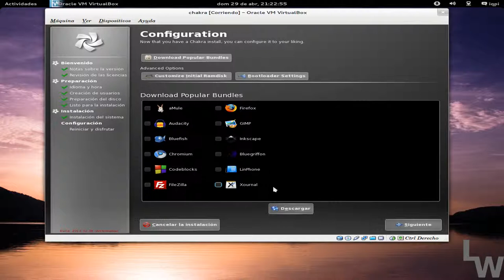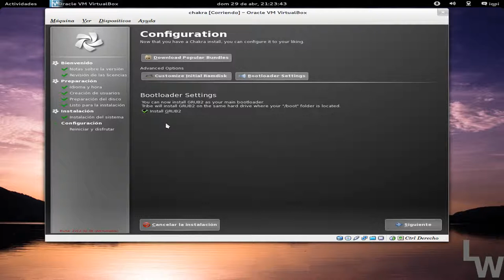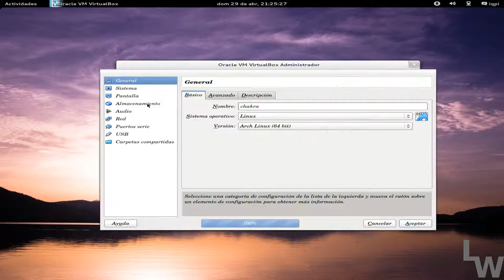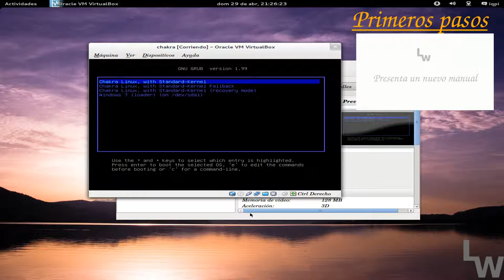Chakra Linux. Parte 5/6. Postparticionado y terminando la instalación.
En esta quinta y penúltima parte vamos a ver como finalizar la instalación y a darle los últimos retoques a la configuración.